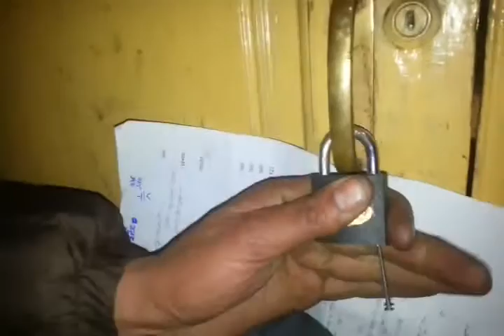How to break china lock??